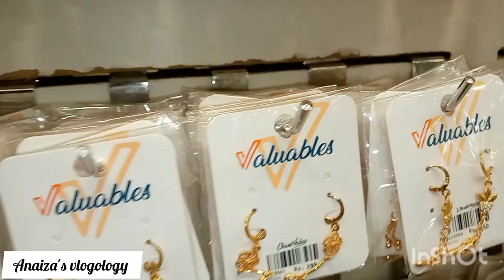Chase Value Center Karachi||Affordable Shoes,Bags,Clothes, Jewelry,Kids Dresses,Toys And Many More